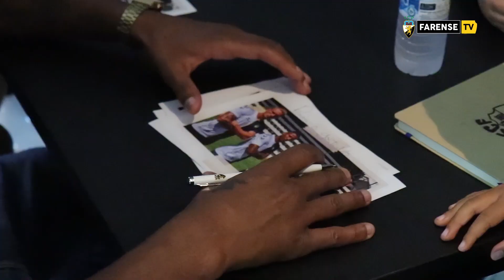Loja Oficial do Farense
Edição e Imagem / Jorge Mestre
💪Só Os Duros Vencem💪
© Gabinete de Comunicação SC Farense